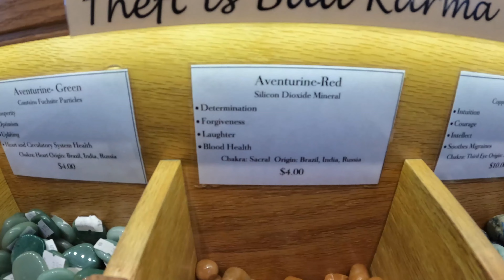Flagstaff, Arizona 2022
Vlogs are back yall and I'm vlogging on the gopro :)